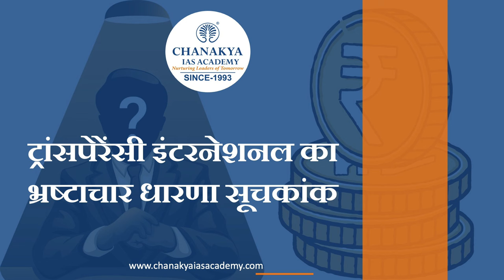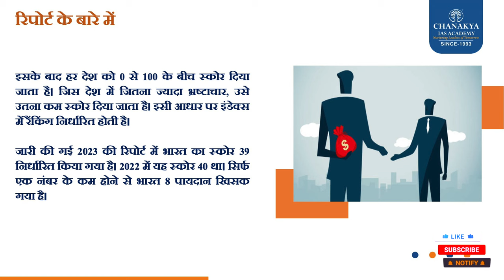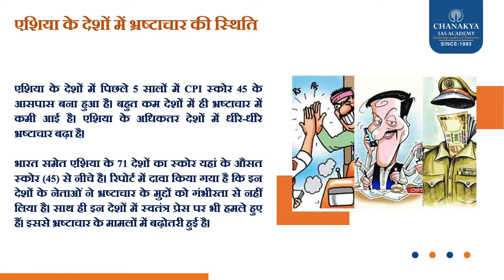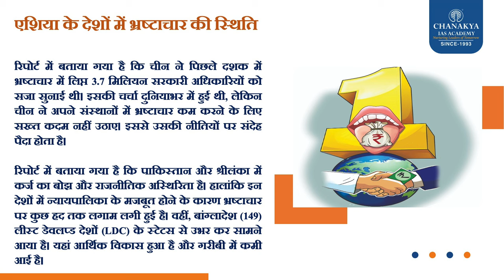2023 के भ्रष्टाचार धारणा सूचकांक Corruption Perceptions Index में भारत 93 वें स्थान पर रहा।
भ्रष्टाचार के मामले में भारत की स्थिति में 2022 की तुलना में 2023 में मामूली बदलाव हुआ है। ट्रांसपेरेंसी इंटरनेशनल की एक रिपोर्ट के अनुसार, 2023 के भ्रष्टाचार धारणा सूचकांक  (Corruption Perceptions Index) में भारत 180 देशों में 93 वें स्थान पर रहा। इस दौरान भारत के समग्र स्कोर में बहुत हद तक कोई बदलाव नहीं हुआ। लेकिन देश की रैंकिंग आठ स्थान नीचे खिसक गई है। इस रैंकिंग में 1 नंबर पर रहने वाले देश में कम भ्रष्टाचार है और 180वे नंबर पर रहने वाले देश में सबसे ज्यादा भ्रष्टाचार है।